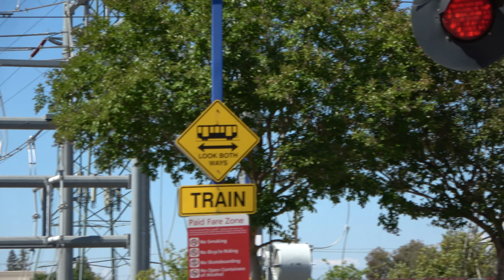UP 1092 West Sacramento Port Local With Lodi Units Shove, Power Inn Station East Pedestrian Crossing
[Filmed June 1, 2019] Came back this way to see if they fixed the Florin Perkins  Rd #1 crossing with its malfunction but had not because it's a major one so I moved along to here. Union Pacific Railroad West Sacramento Port Local freight train on the UPRR Placerville Branch Line with the Lodi Local and Folsom Turn Local power being used passing through the Power Inn Station east side pedestrian railroad crossing in Sacramento California headed back to the main line. You can also see two Sacramento Regional Transit Gold Line light rail trains arriving and departing the station.

Union Pacific Railroad - YSR61R - UP 1092 GP60, UP 280 GP38N

SACRT, SCRT, SRTD - 115, 120 Siemens Duewag U2A

SACRT, SCRT, SRTD - 218, 220 Siemens Duewag U2A

Crossing Info:
Location: Power Inn Station, Power Inn Road and Folsom Boulevard, Sacramento CA

- Signal Right
Lights: Two pairs of 12x24 inch Harmon Fading LEDs with Harmon Lights
Junction Box: Harmon
Brackets: Harmon
Base: Harmon

- Signal Left
Junction Box: Harmon
Brackets: Harmon
Base: Harmon